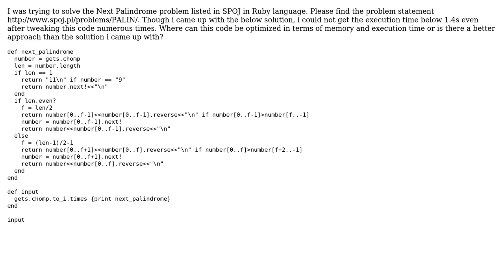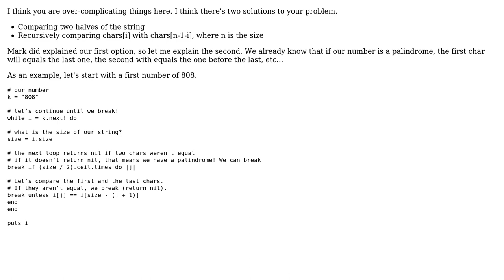Code Review: The Next Palindrome: Is my code efficient? (2 Solutions!!)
Code Review: The Next Palindrome: Is my code efficient?

With thanks & praise to God, and with thanks to the many people who have made this project possible! | Content (except music & images) licensed under CC BY-SA | Music | Images & others | With thanks to user marcus erronius user abc user 200_success and the Stack Exchange Network Trademarks are property of their respective owners. You are responsible for your own actions.